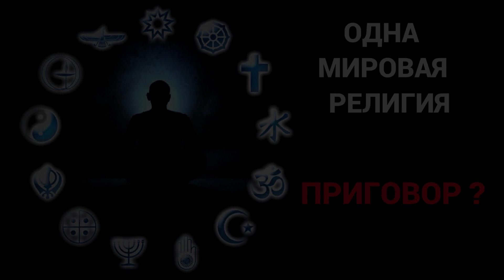Одна Религия - Приговор?